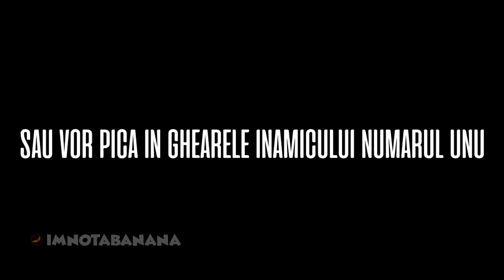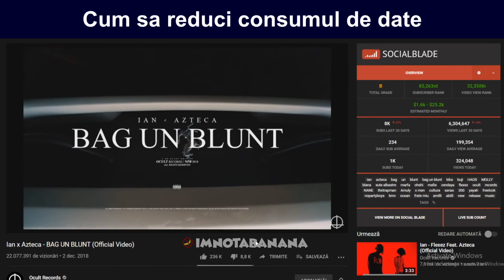Cutia cu Meme-uri #4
Aceasta este o compilatie a tuturor meme-urilor pe care le-am facut in ultimul timp in caz ca nu le-ati vazut.

Fiecare video-n parte:
- 00:00
- 00:12
- 00:27
- 1:58
- 2:13
- 2:33
- 3:02
- 3:04
- 3:17
- 3:30
- 3:59
- 4:43
- 5:08
- 5:38
- 5:54
- 6:20
- 7:14
- 7:42
- 7:48
- 8:09
- 8:41
- 8:46
- 8:55
- 9:24
- 9:37
- 9:47
- 9:52
- 10:05